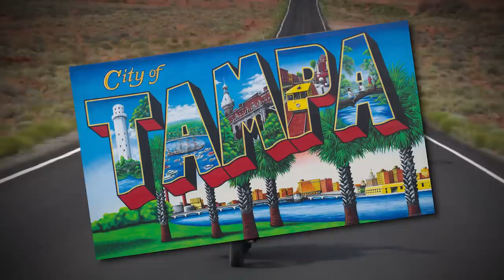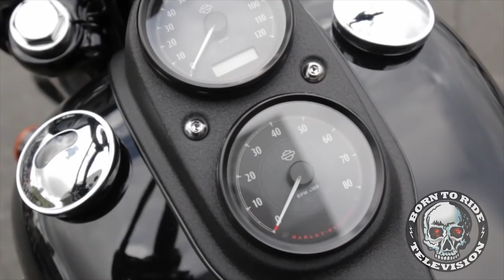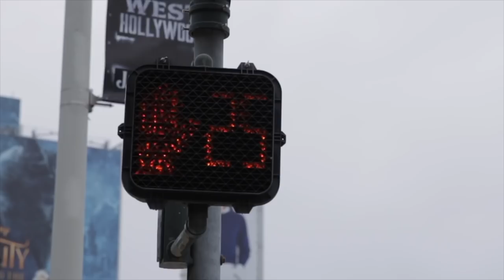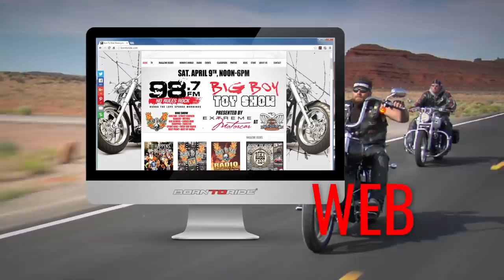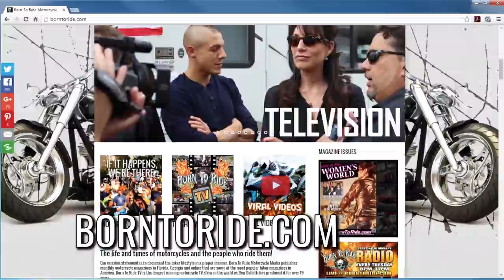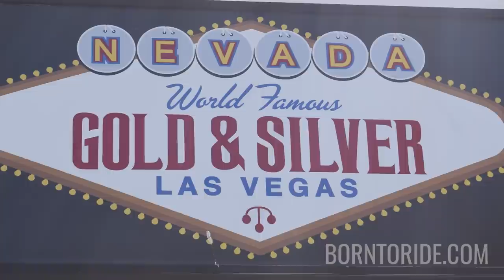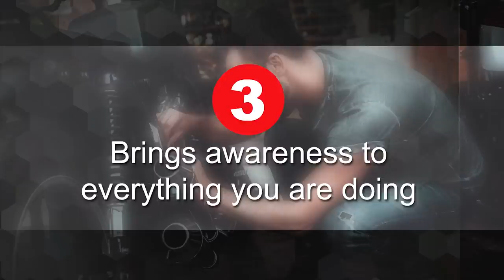BTR TV 20 Episode 22 - Adam Sandoval Rides Episode 5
This Week on Born To Ride, Adam Sandoval Takes you on another adventure with Kickstands Up!